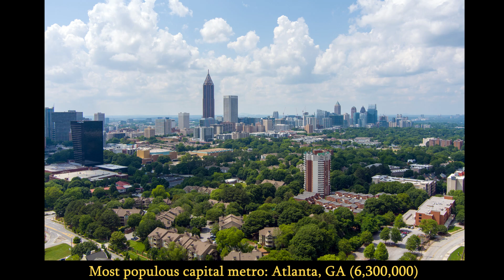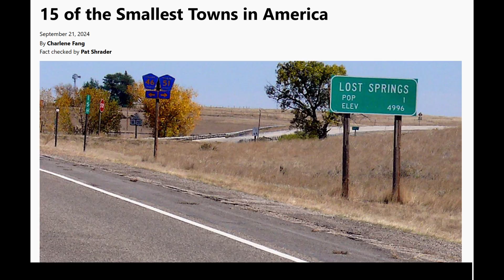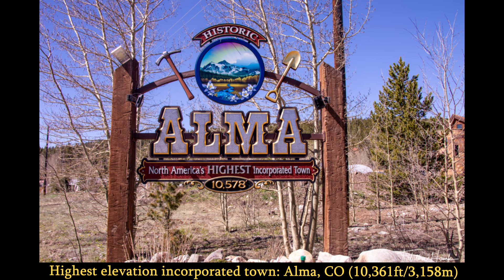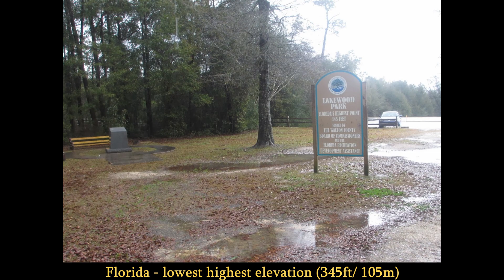USA Geography Facts & Trivia: Populations, Elevations, Sizes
Overview of some interesting facts about US geography, including elevations, populations, densities, area, and more. I look at highest and lowest elevation towns, most and least densely populated cities and counties, percent of people on the coast, and much more.

Album displayed:
Lemuria - "Get Better" (2007)

0:00 Intro
0:49 Capital cities facts
3:11 Cities facts
8:08 Counties facts
10:20 States facts